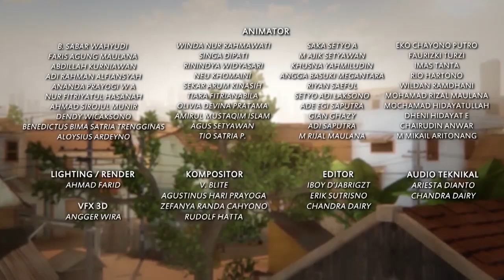Adit & Sopo Jarwo | Adel Suka Jalan Sore Bersama Bunda | Spesial Adel